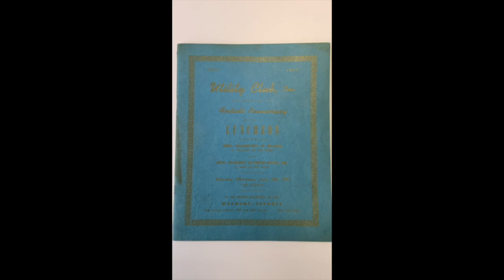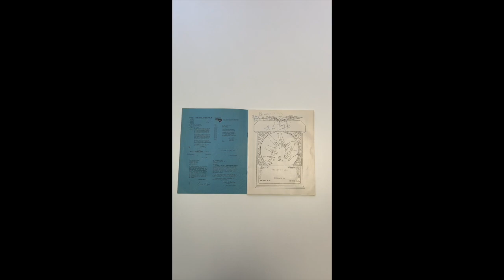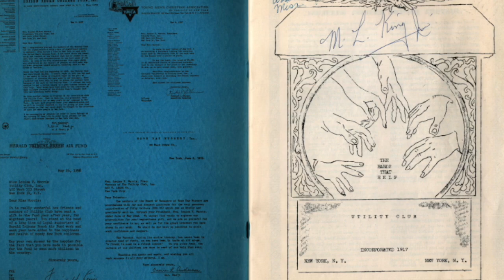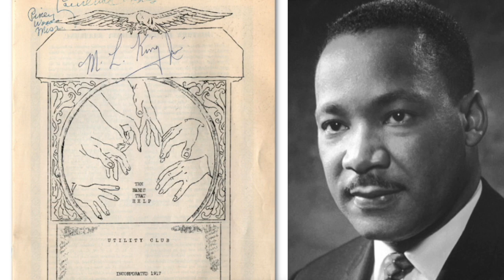Martin Luther King signed programme for sale at Paul Fraser Collectibles